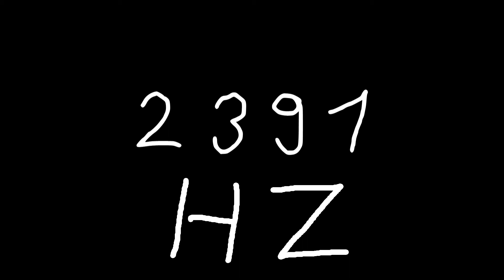2391 hz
Just sound.

chords
sounds
noise
tone
noises
tones
audio
wave
waves
sin
sine
sinus
sinoid
heart
heartbeat
resonancy